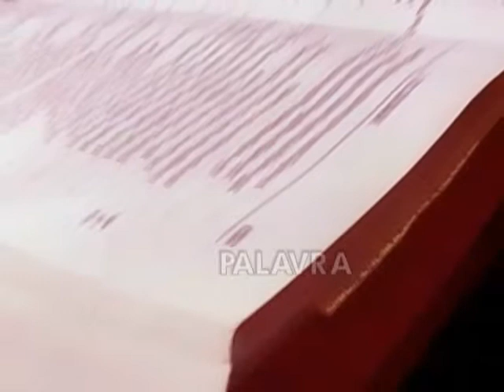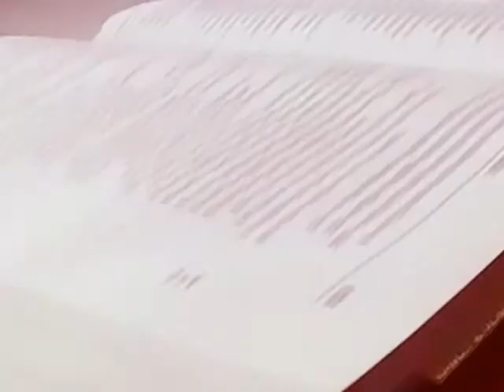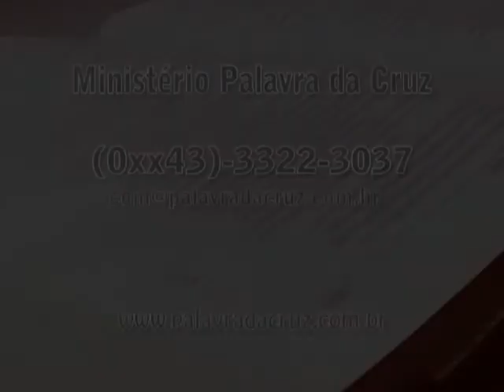O ABC DA FÉ, A CRISE - Glenio Fonseca Paranaguá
LINK PARA DOWNLOAD DO ÁUDIO -